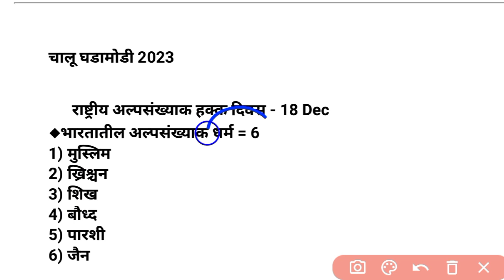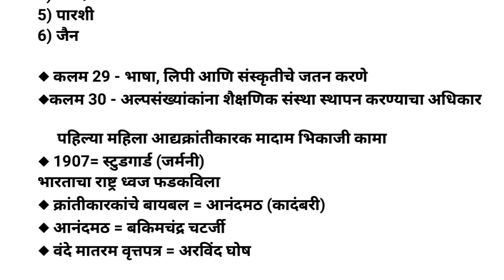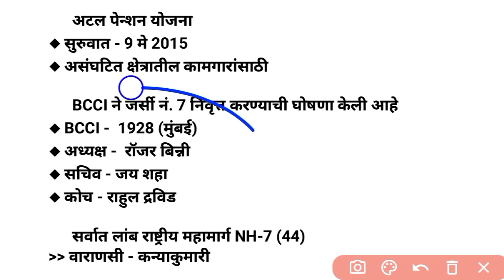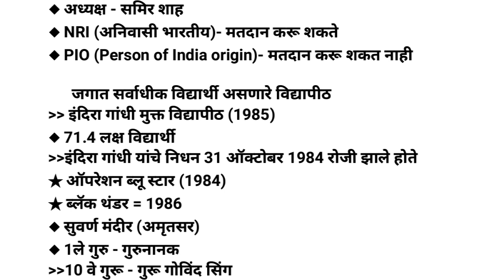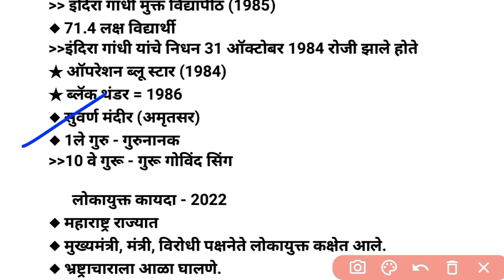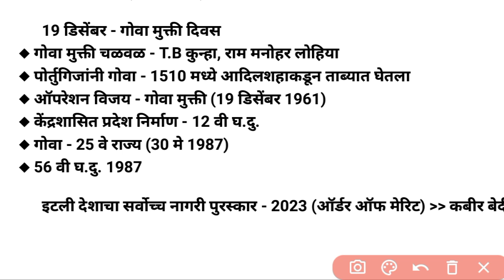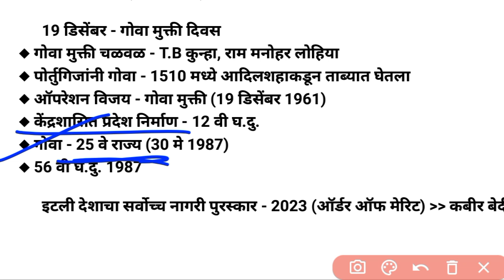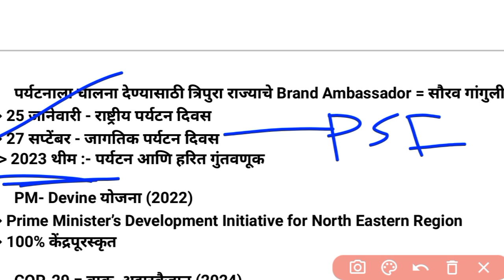ZP Bharti 2023 | चालू घडामोडी 2023 | Current Affairs With GK | By Akash Sir | IBPS Pattern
Daily 9.00 pm | चालू घडामोडी 2023 | Current Affairs With GK | By Akash Sir

MPSC current affairs | important Current Affairs in Marathi || Current Affairs ||